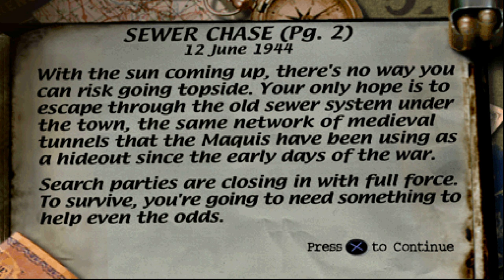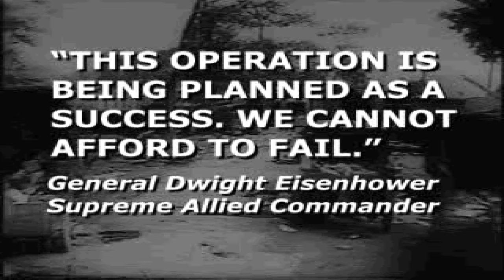Medal Of Honor [PS1] - Sewer Chase | 4K60FPS Upscaled